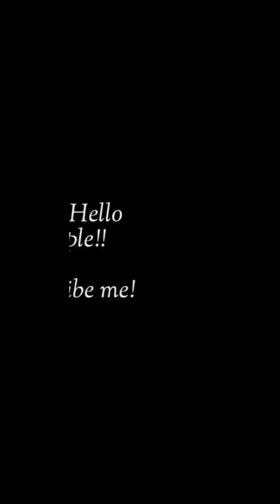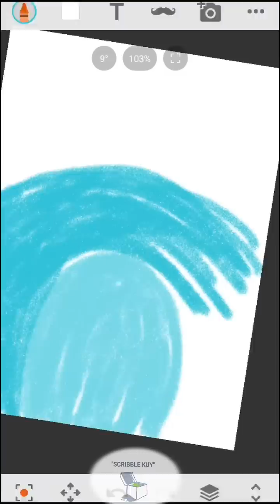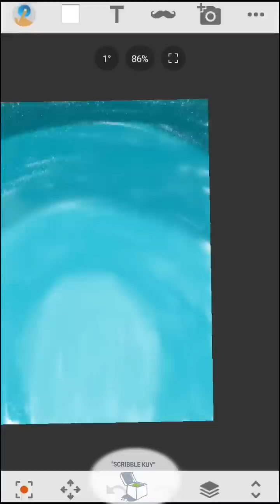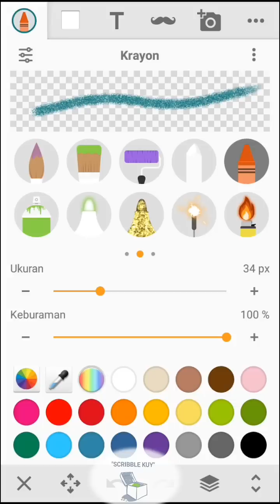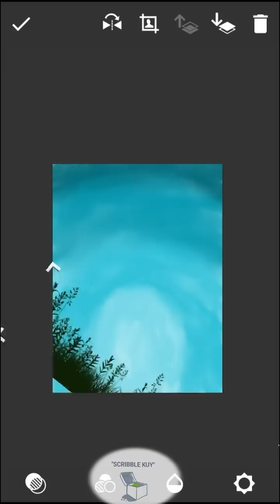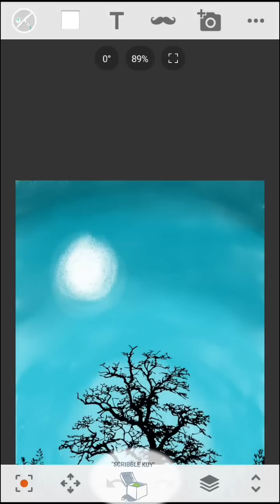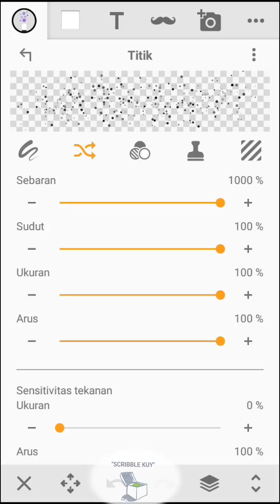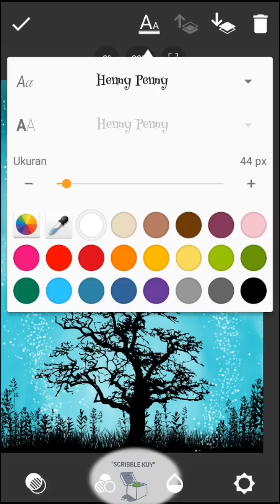Tree Siluet Aqua Mood - Digital Art With Sony Sketch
Well Hello People!!

Ios? Hmm, i dont know 😂

Visit my instagram @ScribbleKuy